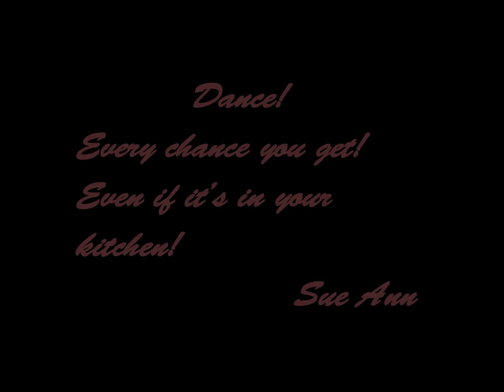I Still Fall Line Dance by Sue Ann Ehmann (Demo)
Choreographed by Sue Ann Ehmann
48 Count, 2 Wall, Improver Waltz Line Dance